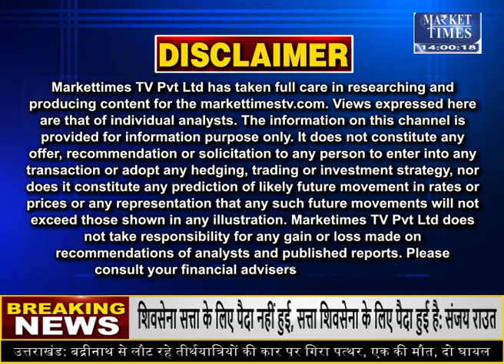अदरक किसानों को मिली बड़ी राहत